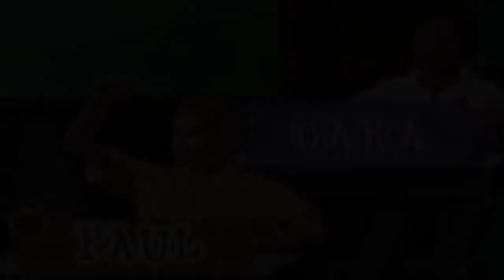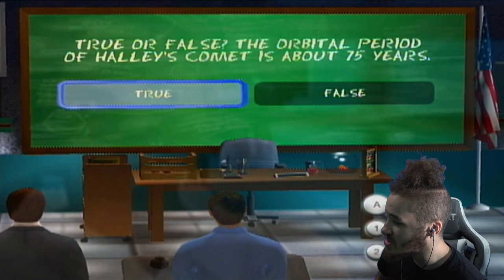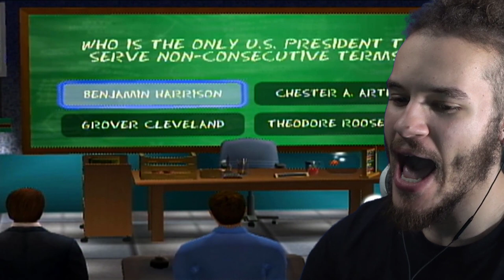BRO.... WHY DID I EVEN GO TO SCHOOL?? | Are You Smarter Than a 5th Grader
Bro why did I even go to school if I can't remember crap about anything? Are 5th graders really smarter than me? Let's find out! If you like what you saw please